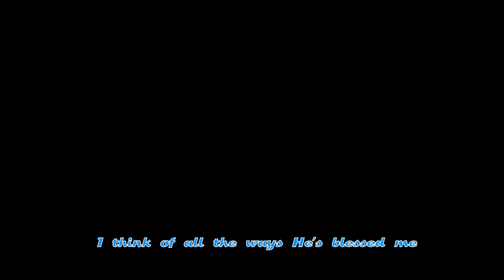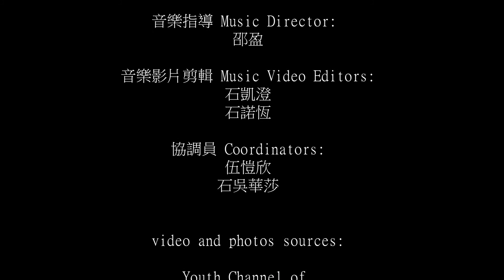I Will Go and Do (2020 Online Hong Kong Youth Conference Theme Song)